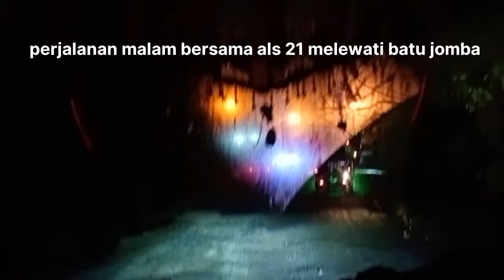perjalan bersama als 21 Medan kotanopan